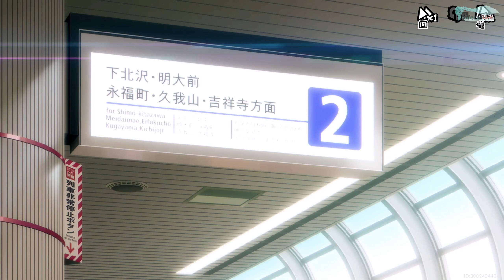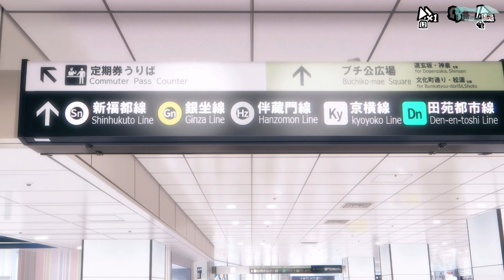Первый взгляд: Persona 5: The Phantom X - Часть №02